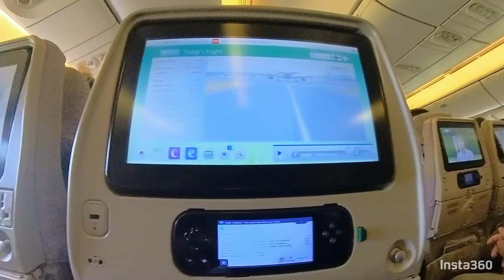Ireland Day 0 | dubai and Ireland from above with insta360x3 | Dubai සහ Ireland අහස යට...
insta360x3 video from a plane...